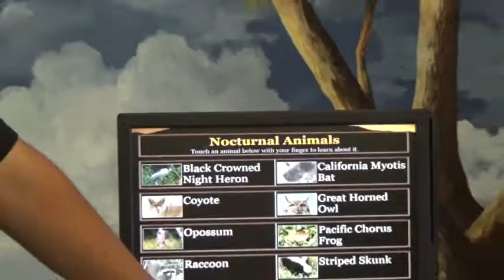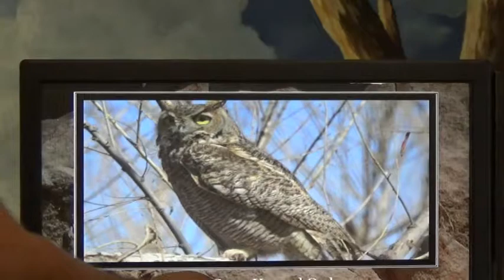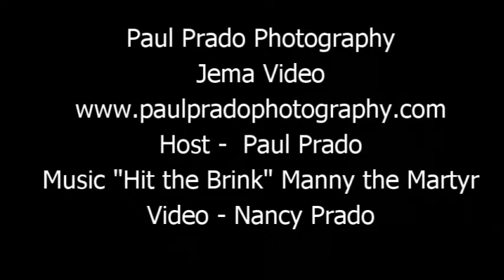Hidden Valley Nature Center in Riverside Part I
The Hidden Valley Nature Center educates and informs the community about the world of nature that exists in their community. Hands-on activities allow children to explore the natural world to learn about geology, biology, herpetology, and other areas of science.